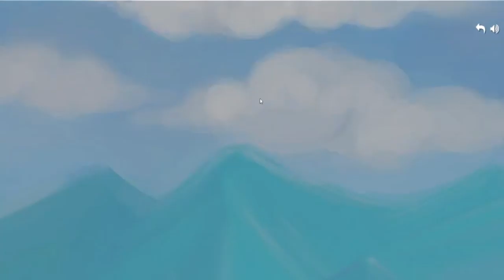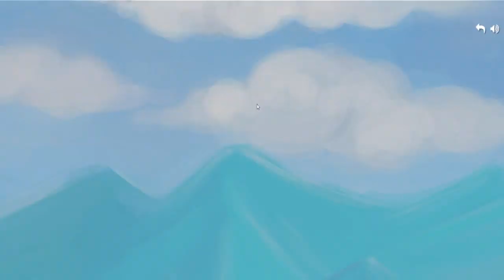Republicans! Mission Majority Gameplay!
Republicans made this and wish for you to vote for them.